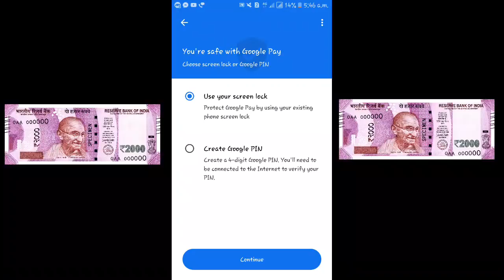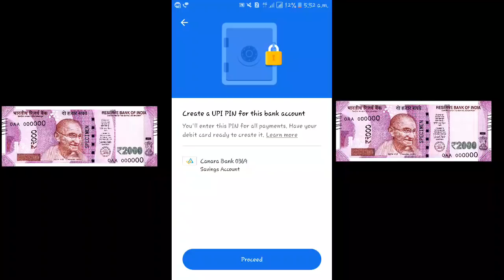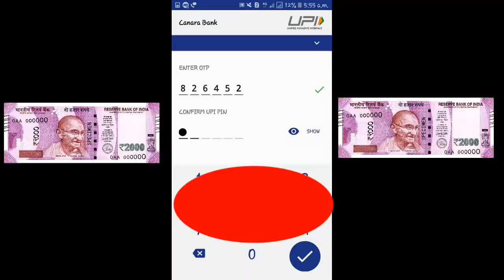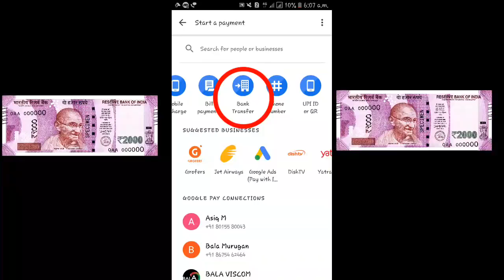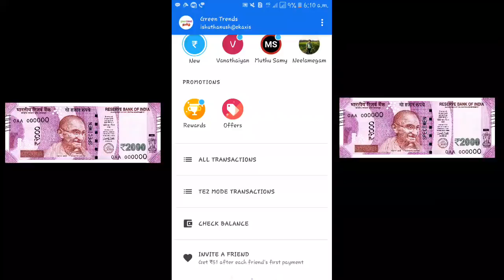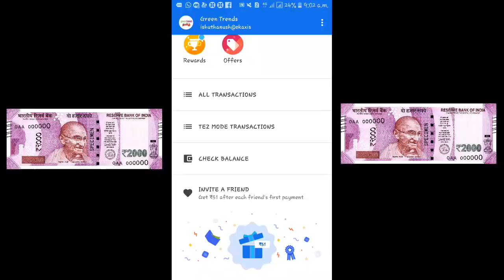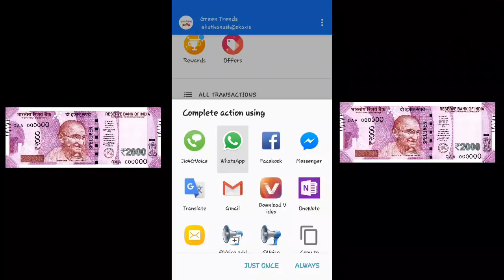லட்சம் கணக்கில் பணம் சம்மபதிக்க இந்த ஒரு ஆப் போதும்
இந்த லிங்கை கிளிக் செய்து Rs.51 பெற்றிடுங்கள்

Video for only entertainment purpose.